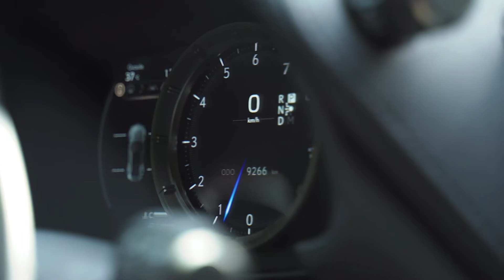HRS096 Cinematic House Tour | Distinguished Home w/ Amazing View | Ayala Heights Quezon CIty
📍Ayala Heights, Quezon City
🏡Property Code: HRS096

📝 Property Details:
Features:
☑️24/7 Gated Security
☑️Swimming Pool
☑️Well Ventilated
☑️Overlooking View
☑️Automated Sound System

3 Storey
🛏 5 Bedrooms
🛁 5 T&B
🚘 4 Car Garage
🧍‍♀️Maids Room with T&B
🧍Driver's Quarter with T&B

Asking Price: Php 160M t

Find the Perfect Home For Your Lifestyle
We specialize in LUXURY/PEMIUM Houses and Townhouses.Are you selling your property in Quezon City, San Juan and Mandaluyong?

List With Us.